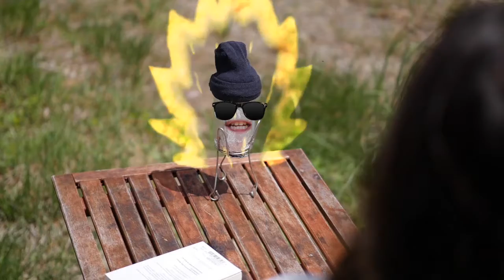BEM BOLUDO - Ep. 02 - Na Moleza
E a saga do Vander continua... na moleza.